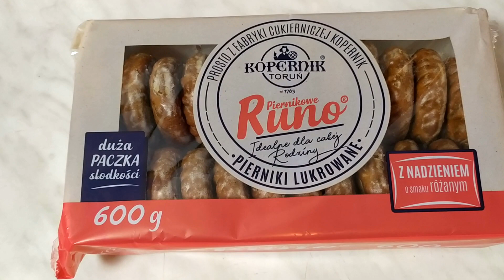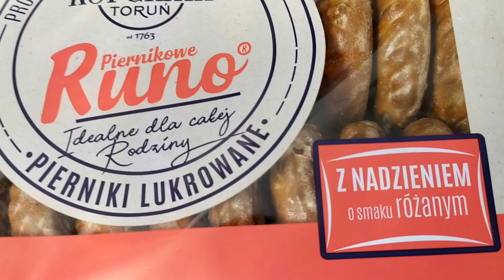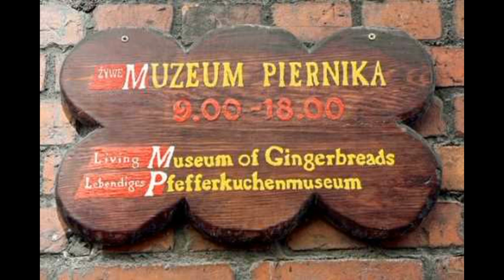Torun pernik пряники Польши и России сравниваем Что посмотреть в городе Торунь